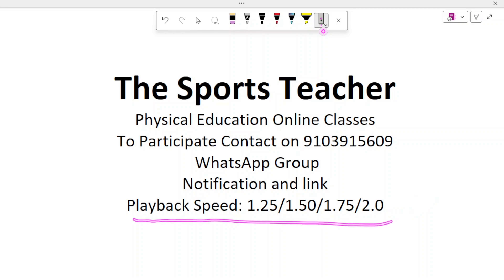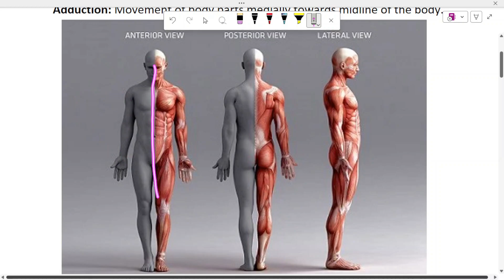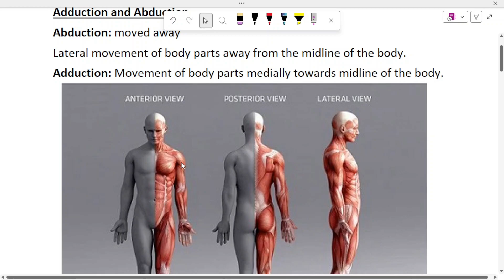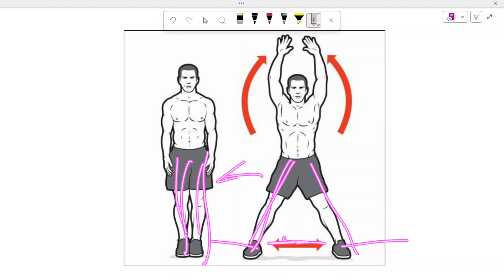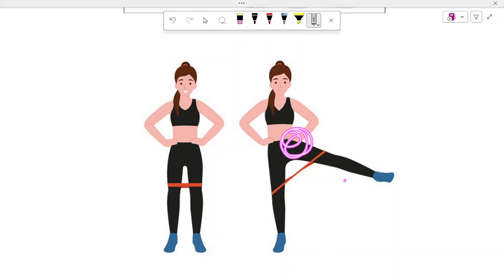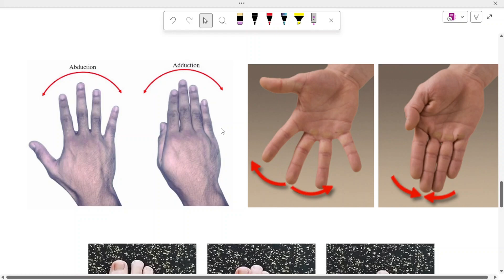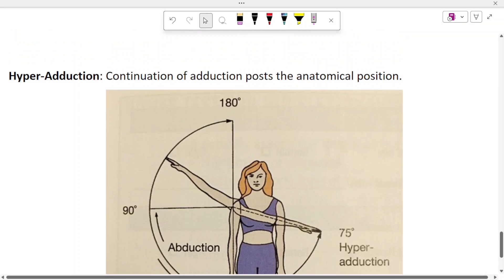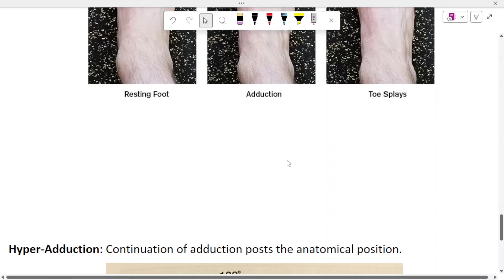Adduction and abduction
Adduction
Abduction
Kinesiology
movements in Kinesiology